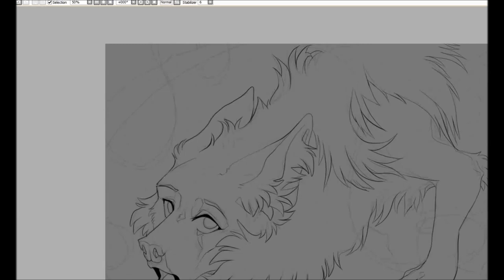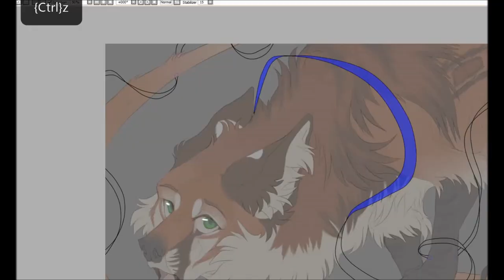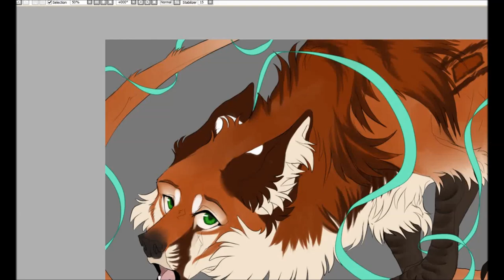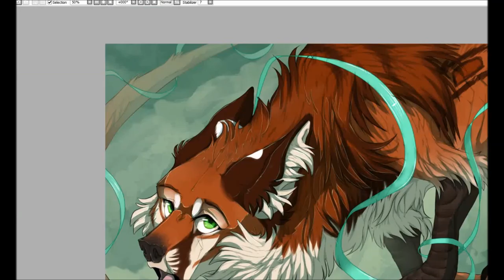[Speedpaint] Coral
Programs used : Paint tool SAI, Bandicam, Windows movie maker